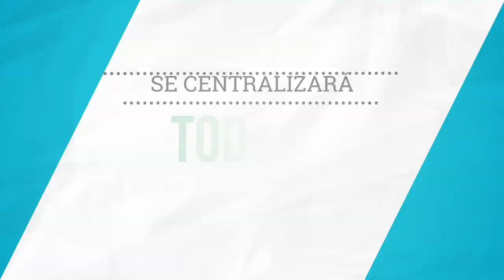Cápsula MinAgricultura en Agroexpo 2017